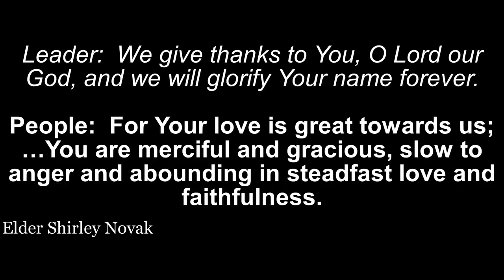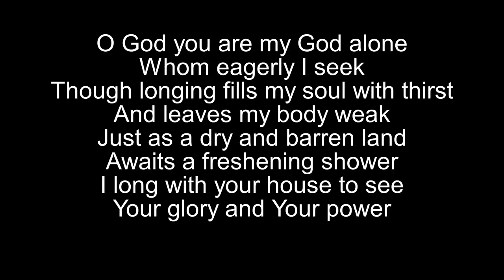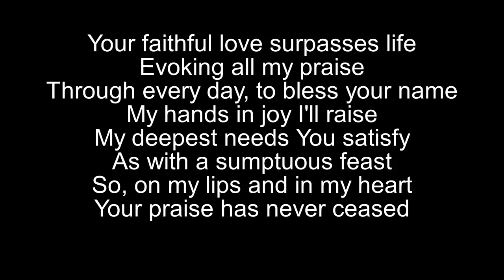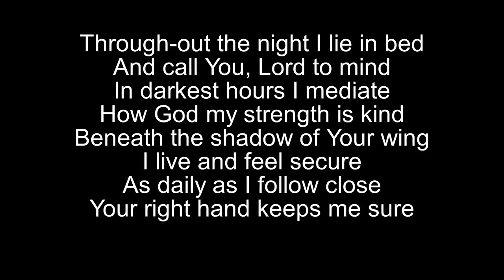Worship Service November 14th, 2021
Worship Service for November 14th, 2021. Sermon - "Forsaking All Other"
Scripture reading: Luke 14: 25-27, 33